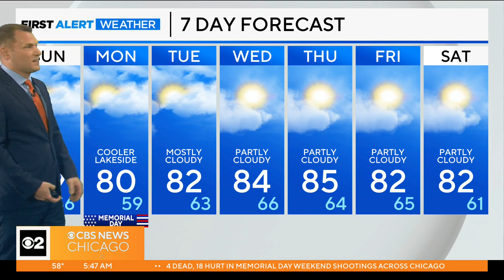First Alert Weather: Warm, dry into next week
We continue to get even warmer, but it will stay cooler along the lakeshore.